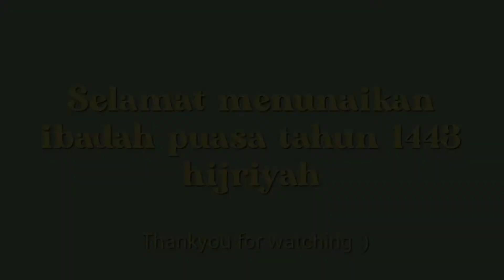X IPS 3 SMAN 1 SALE Ramadhan Mini Vlog